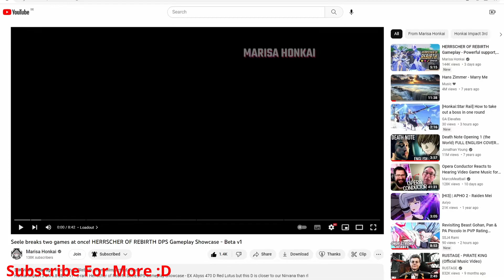Seele breaks two games at once! Rami Reacts! Honkai Impact 3rd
Today we will react to Marisa Honkai's Herrscher Of Rebirth Seele showcase HONKAI IMPACT 3rd V6.8 News
Unity Engine Open World Reaction Honkai Impact 3
Seele riding Bronya's motorcycle

We Will Meet Again Kiana! Animated Short Graduation Trip Reaction Honkai Impact 3rd Animation 2023

Honkai Impact 3rd v6.5
Honkai Impact 3rd a post honkai odyssey 3 ?